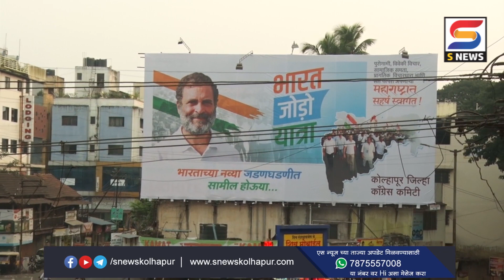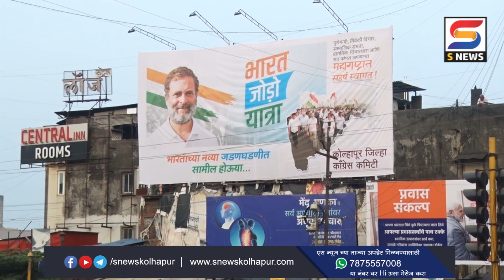भारत जोडो यात्रा नांदेडमध्ये ! हवा कोल्हापुरात